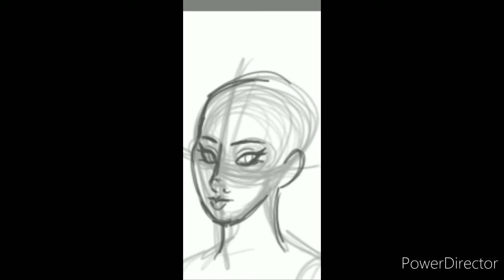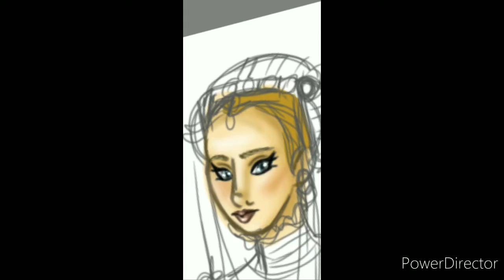Lollypop Speed Art: Maria of Spain (of Austria), Holy Roman Empress